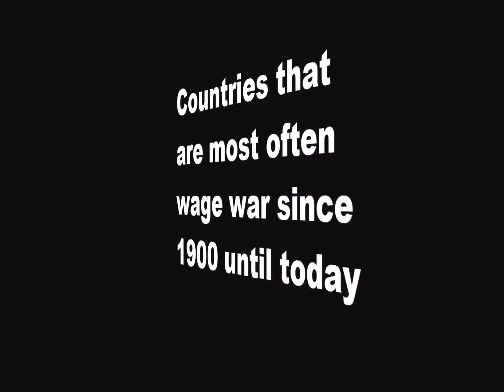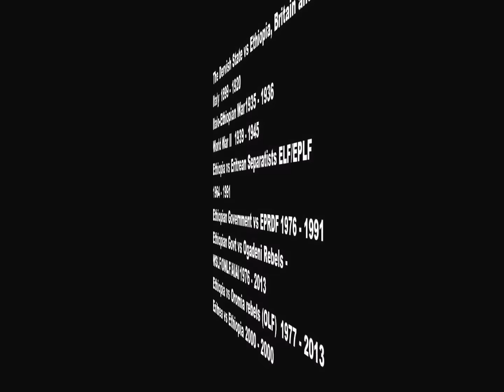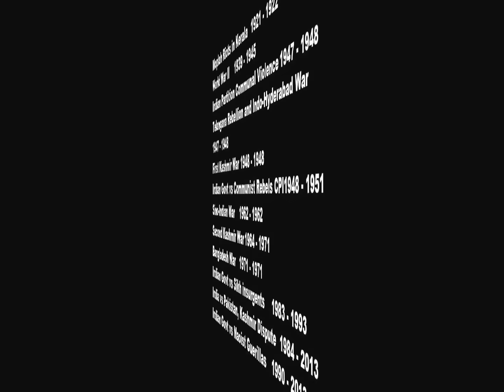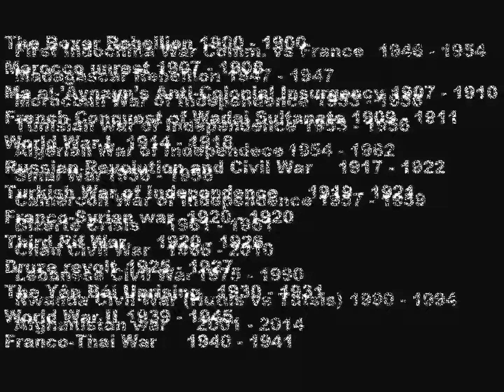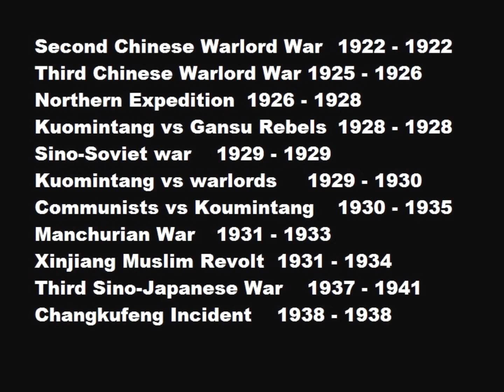Countries That Are Most Often Wage War Since 1900 Until Today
Countries that are most often wage war since 1900 until today. In this video you can see countries who are most often wage war since 1900 until today